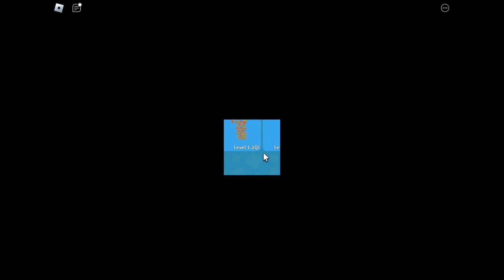unboxing sim part 18